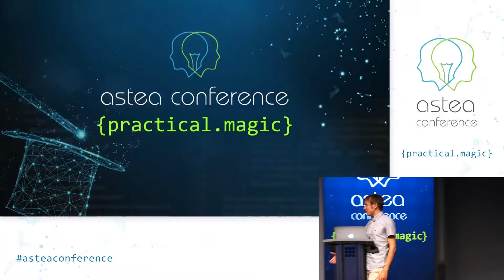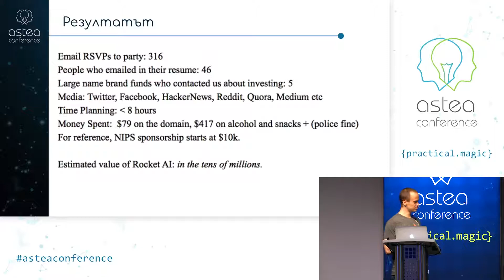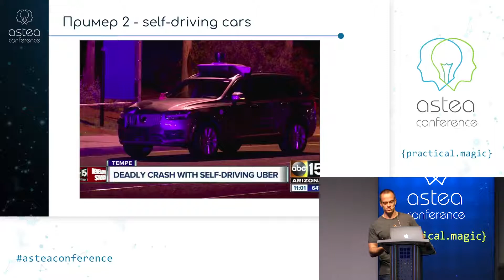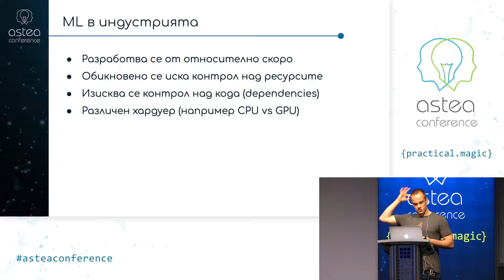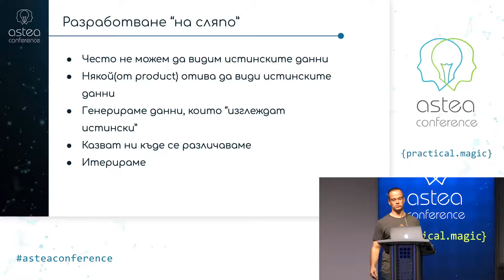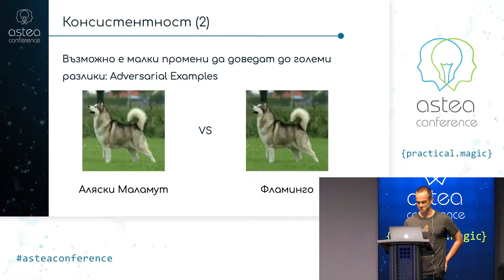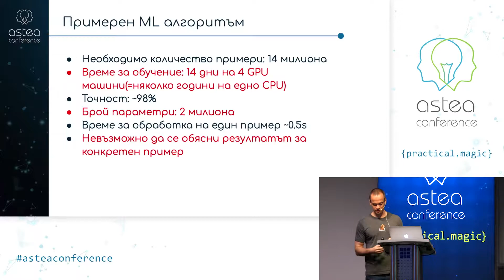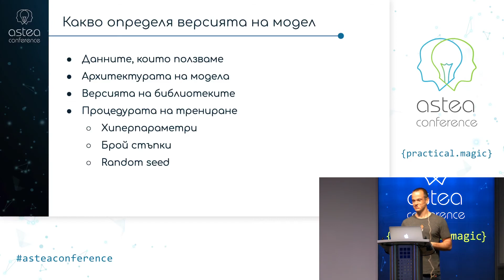Разработка на софтуер с Machine Learning - Ивайло Странджев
Проектите, използващи изкуствен интелект, крият редица предизвикателства при организацията на работата по тях. В тази лекция ще разгледаме специфични особености при разработката с Machine Learning:
 - Как планираме Machine Learning работа;
 - Как тестваме Machine Learning компонент;
 - Как следим версиите на моделите;
 - Как дебъгваме проблеми с Machine Learning компонент.

Ивайло е Machine Learning Tech Lead в HyperScience. Страстта му е всичко, свързано с изкуствен интелект като същевременно участва в редица национални и международни състезания по информатика и математика. Преминава през стаж в Google, но избира да се прибере в България. В свободното си време обича да пътува, да ходи на концерти и да чете книги.

Това видео е част от Astea Conference: Practical Magic - технологична конференция, организирана от Astea Solutions.